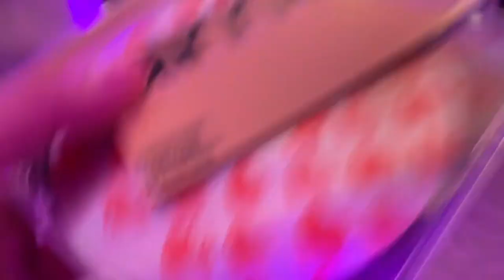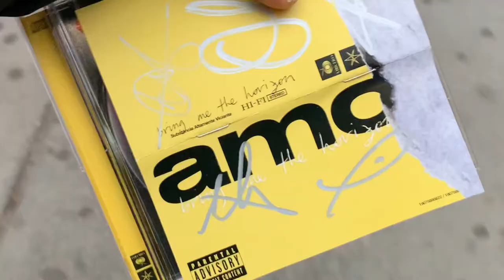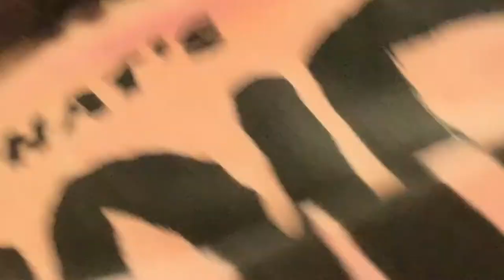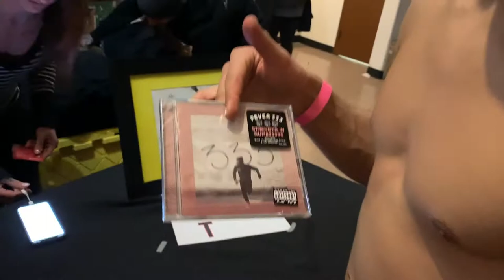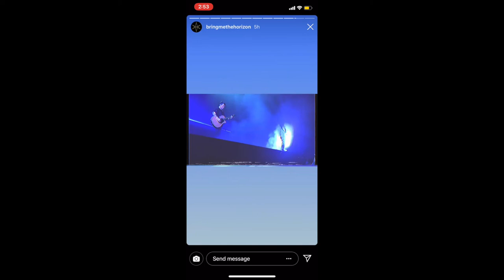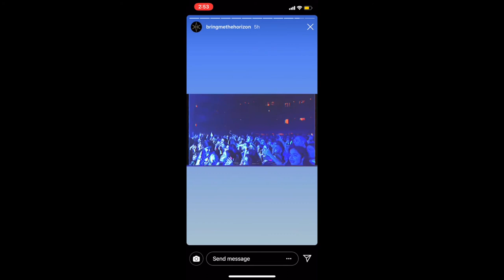BRING ME THE HORIZON LIVE AT THE HAMMERSTEIN BALLROOM IN NYC JAN 2019 VLOG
1/29/19 :: NYC

MAKE SURE TO ENTER A GIVEAWAY! (signed CD new album "amo")

There you can find a lot of stories and posts from Bring Me The Horizon concerts!
And make sure to check the Story Highlight «BMTH»
Bring Me The Horizon performed at the Hammerstein Ballroom in NYC for two nights on Januray 29th & 30th, 2019
First Love World Tour!
Make sure to stream AMO!
Check setlist in the comments